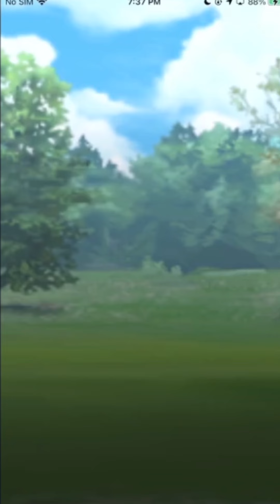My 1st Year University Failures and Tips | Story Time | Go Battle League